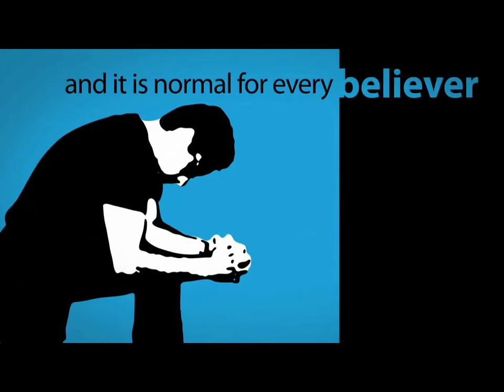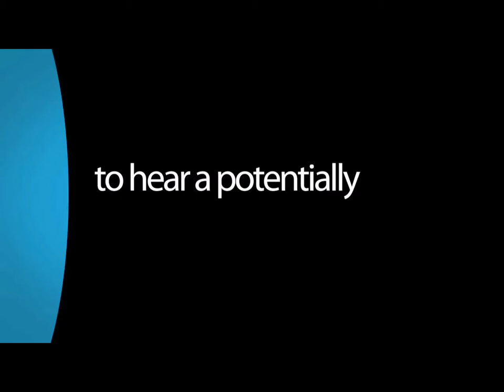The Lord is your Rescue The Lords Table